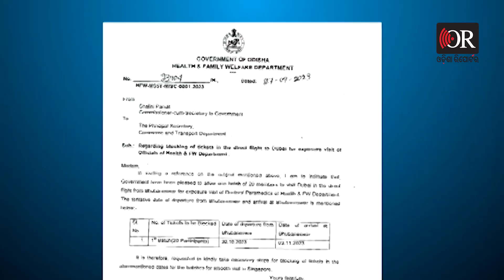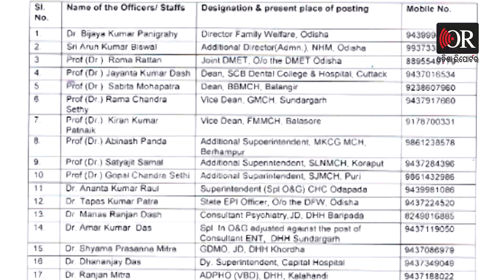ଚାପମୁକ୍ତ ପାଇଁ ବିଦେଶ ବୁଲିବେ ସରକାରୀ ଡାକ୍ତର | Odisha Reporter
ସରକାରୀ ଖର୍ଚ୍ଚରେ ବିଦେଶ ବୁଲି ମଉଜ କରୁଛନ୍ତି ଡାକ୍ତର। ରାଜ୍ୟରେ କାର୍ଯ୍ୟରତ ଡାକ୍ତର କୁଆଡେ ଅତ୍ୟଧିକ ଚାପରେ ରହୁଛନ୍ତି। ଆଉ ଏହି ଚାପମୁକ୍ତ ପାଇଁ ସରକାର ନେଉଛନ୍ତି ବିଦେଶ। କେବଳ ଡାକ୍ତର ନୁହଁନ୍ତି ସ୍ୱାସ୍ଥ୍ୟ ବିଭାଗର ବରିଷ୍ଠ ଅଧିକାରୀ ବି ସାଥିରେ ଯାଉଛନ୍ତି । ଏ ବାବଦକୁ କୋଟି କୋଟି ଖର୍ଚ୍ଚ କରୁଛନ୍ତି ସରକାର। ଦେଖନ୍ତୁ ସ୍ୱାସ୍ଥ୍ୟ ବିଭାଗର ଏଇ ଚିଠିକୁ। ୨୦ ଜଣ ଡାକ୍ତରଙ୍କୁ ଦୁବାଇ ପଠାଇବା ଲାଗି ପରିବହନ ବିଭାଗକୁ ଫ୍ଲାଇଟ ଟିକେଟ ବୁକ୍ କରିବାକୁ ଚିଠିରେ ଉଲ୍ଲେଖ କରିଛନ୍ତି ସ୍ୱାସ୍ଥ୍ୟ ସଚିବ।